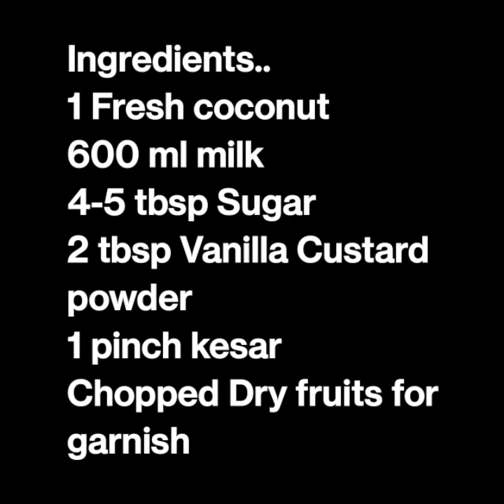ताज़े नारियल और कुकर की अमेजिंग टिप्स एंड ट्रिक्स | Festival Special Unique Coconut tips